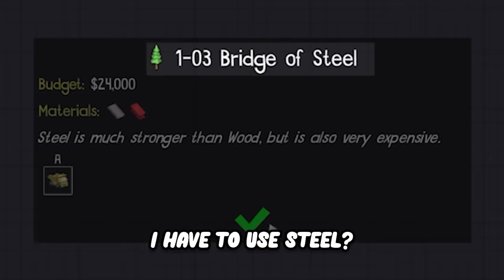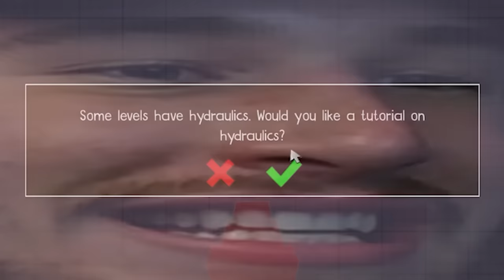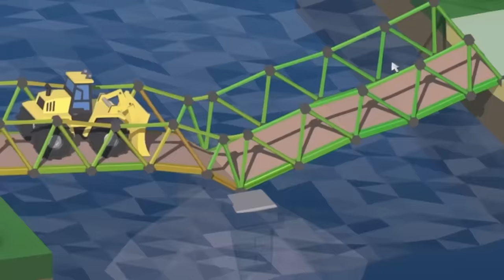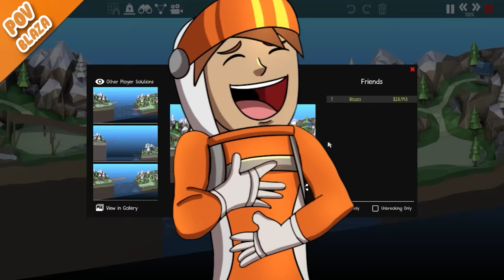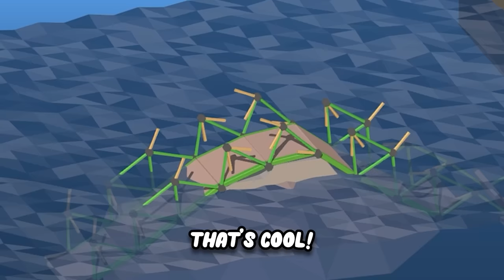I Became the WORST Engineer in Poly Bridge...